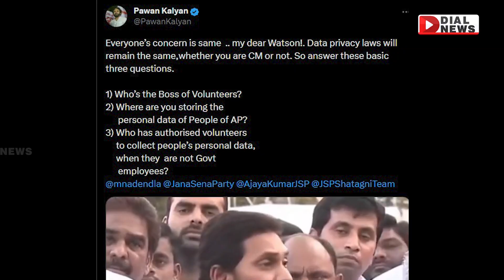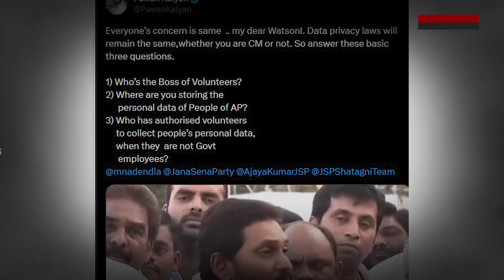ప్రజల వ్యక్తిగత విషయాలు ప్రైవేట్‌ వ్యక్తులు సేకరిస్తే అది క్రైం || Janasena Tweet || Janasena Vs YCP